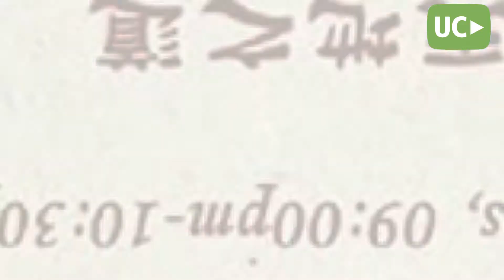Agenda UC - Semana 21/02/2022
Agenda UC - Semana 21/02/2022               Ideas y Contenidos: Producciones UC

Links
1- Inscripciones al cursado 2022